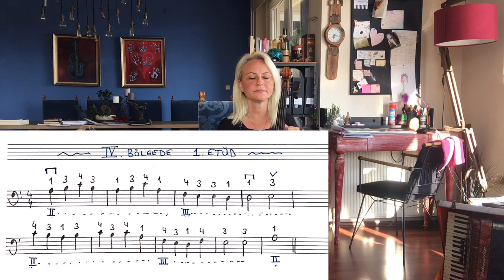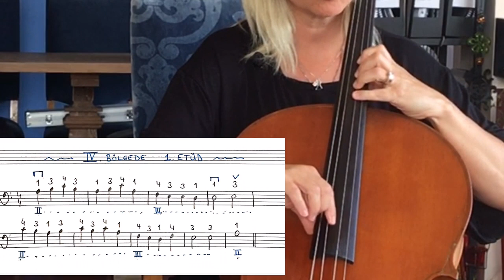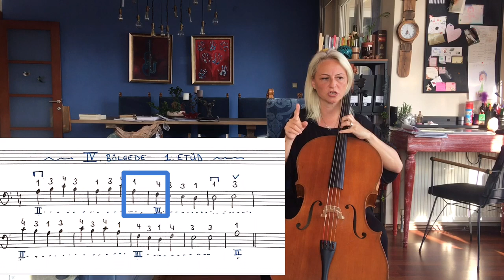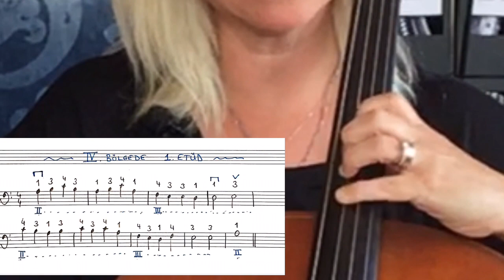Viyolonsel nasıl çalınır? DERS #5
viyolonsel viyolonseldersi cello cellodersi Viyolonsel nasıl çalınır? ders #5
Viyolonsel çalmayı öğrenmek istiyorsanız.Doğru adrestesiniz✌️😊

platformundan takip edebilir , Salı akşamları 21:30'daki canlı yayın derslerimde sorularınızı sorabilirsiniz. Eğer isterseniz bu vanlı yayınlarda bana çalışmalarını gösterebilirsiniz.

Ayrıca instagram hesabım olan üzerinden bana sorularınızı içeren mesaj atabilirsiniz.

Videolarımı kaçırmamak için kanalıma abone🔔✅olmayı unutmayın..

Bu video'da;
- Viyolonselde 4. bölgede pizzicato ile çalınacak ilk etüd
-Parça içindeki 2.tel den 3.tele geçiş nasıl yapılır ?Alıştırma çalışmaları

Önce o videoyu seyredin sonra burdaki alıştırmaları yapın lütfen.

00:00 Giriş bölümü
00:37 geçen haftaki etüd
01:04 udemy linki
01:32 solfej dersi hakkında (nota okuma ,nota değerlerini öğrenmek)
02:21 4.pozisyonda birinci etüd
05:39 teller arası geçiş  çalışması
09:10 kapanış bölümü

-Ödev: HER GÜN !!
Notaların yerlerine alışmak için benimle beraber bol bol notaları okuyun hatta mümkünse ezberlemeniz önemlidir
Videodaki yazdığım Bu çalışmayı print etmeniz için aşağıdaki linki tıklayın (reklam çıkarsa geçmesini bekleyin lütfen)

Yaya çekme egzersizlerini daki videoda aynı verdiğim dakikalarda yapmaya devam edin

Bir sonraki Video'da:
-Bu çalıştığınız etüd'ün yay ile çalma şekli
-Yayda nota değerleri ile yapılacak alıştırmalar

Videolarımı düzenli takip edip, kendiniz vakit ayırıp çalıştıkça,
🎵🎶🎻Viyolonsel çalmayı öğrenmekle ilgi tüm bilgileri benden öğreneceksiniz 👍.

Müzik dolu güzel günleriniz olsun
Sevgiler🌿